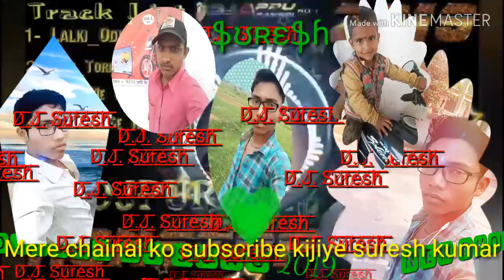Bhojpuri.Dj song remex / mere chainal ko subscraibe kare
SURESH KUMAR SAHU YOUTUBE CHAINAL  SUBCRAIBE OUR BELAIKON KO DABA DE